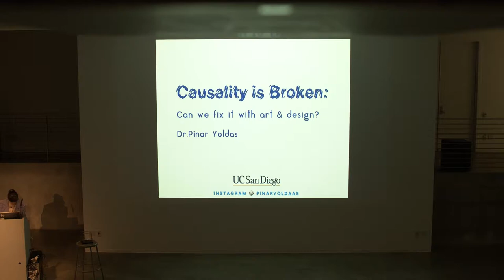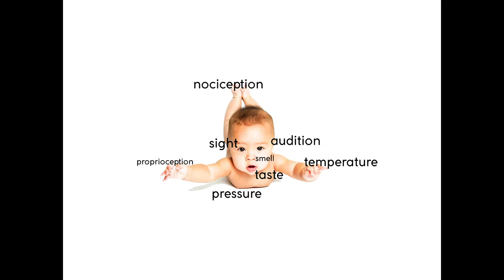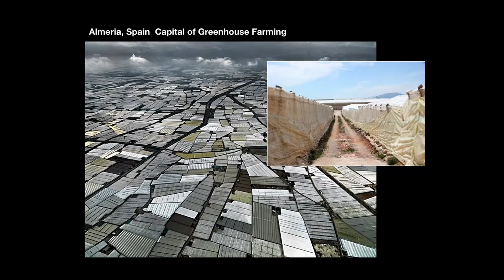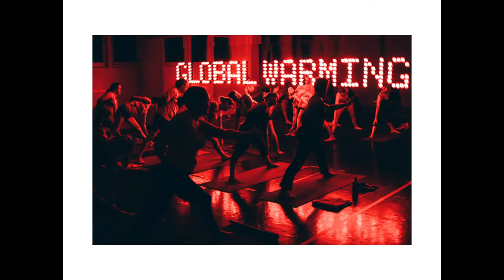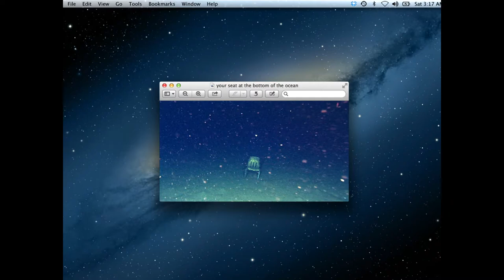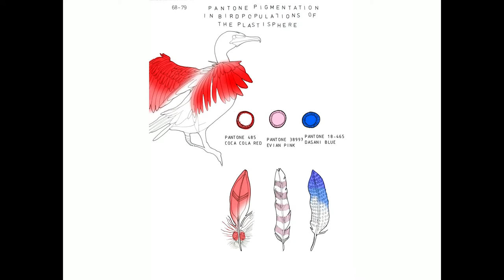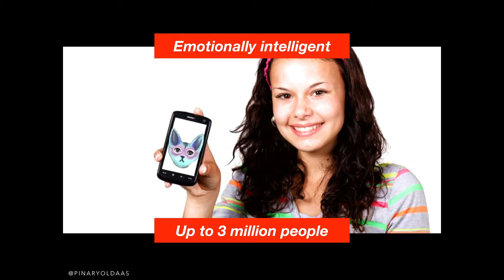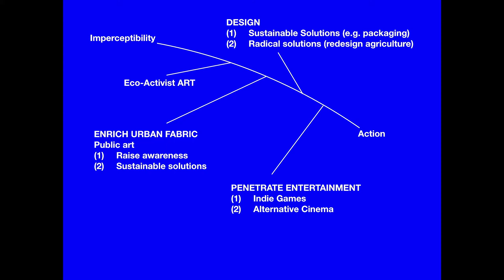PINAR YOLDAS CAUSALITY IS BROKEN: CAN WE FIX IT WITH ART + DESIGN?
COUNTERFORCE NOW LECTURE SERIES 2019

Drinking water from a plastic bottle kills a marine bird somewhere, buying tomatoes grown in a greenhouse in Spain murders a whale, having perch for lunch impoverishes a child in Lake Victoria, driving your car to the gym deprives a polar bear of its habitat, an intercontinental flight to visit your parents in motherland deprives shelled fish of their shell. Causality, the relation between cause and effect, is the brain’s way of organizing data and we are hardwired to perceive causality.In the age of the anthropocene causality is broken. In this talk, Dr. Yoldas will present the Kitty AI: Artificial Intelligence for Governance, Global Warming Hot Yoga Studio, an Ecosystem of Excess and other artworks as case studies to approach causality, imperceptibility and the anthropocene as a problem of aesthetics.

Pinar Yoldas is an infradisciplinary designer/artist/researcher. Her work develops within biological sciences and digital technologies through architectural installations, kinetic sculpture, sound, video and drawing with a focus on post-humanism, eco-nihilism, anthropocene and feminist technoscience. Her work has been shown internationally. Pinar is a 2015 John Simon Guggenheim Fellow in the Fine Arts and a 2016 FEAT Future Emerging Arts and Technologies Award recipient. She holds degrees in architecture (BArch), communication design (MA), computer science (MS), design & media arts (MFA) and received her Ph.D. at Duke University. Pinar joined the UC San Diego Visual Arts Department at the start of 2018.

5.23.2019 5:30 Reception / 6:00 Lecture
EDA, Broad Art Center

With the support of the UCLA Green Fund Initiative
Part of the Counterforce 2019 Lecture Series

UCLA, Design Media Arts
1250, 240 Charles E. Young Drive

$12 all-day parking in Structure 3